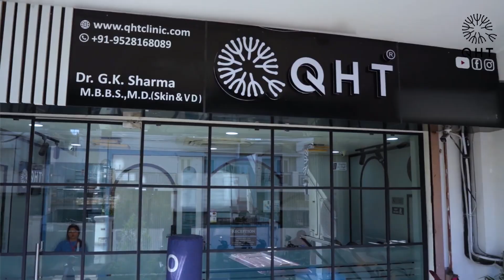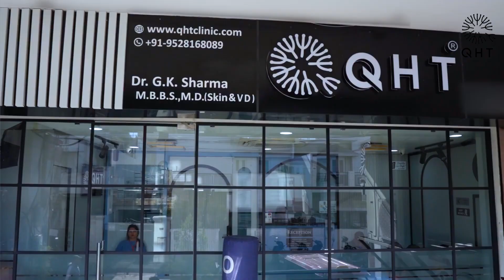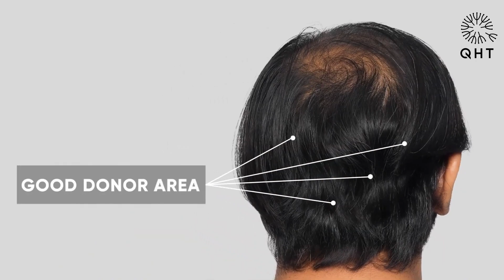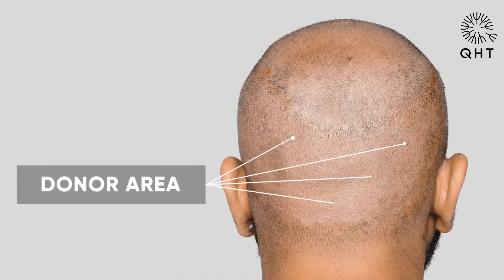Hair Transplant in Pune | Best Results & Cost of Hair Transplant in Pune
QHT is now another name of trust & guaranteed satisfaction when it comes to hair transplant in Pune. Our expert team surgeons & clinical staff have done more than 15 thousands successful surgeries. We are well equipped with ultra-modern instruments & amenities to deliver extra-ordinary results. QHT is one of the premier Hair Transplant clinic in India, having world class infrastructure and changing life's of many patients.

If you are looking for best hair transplant in Pune we will be happy to serve you.